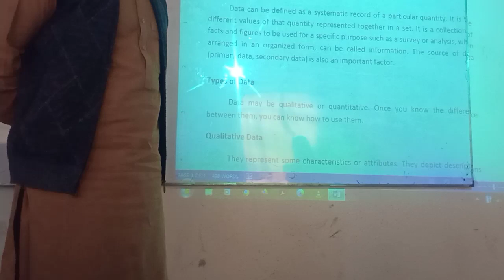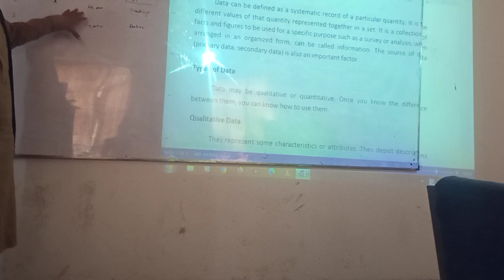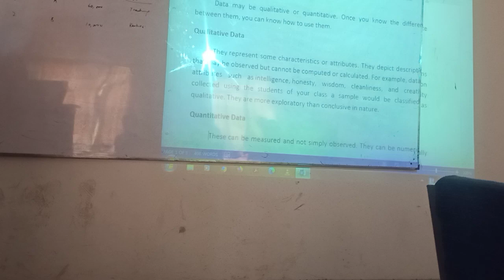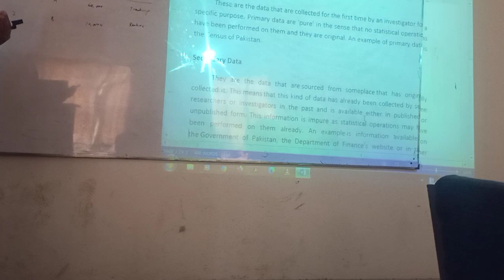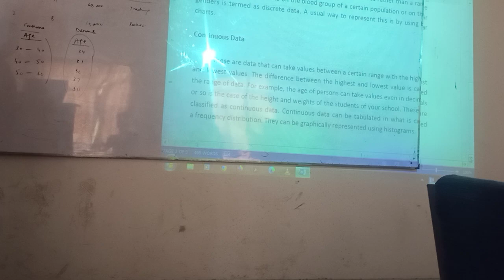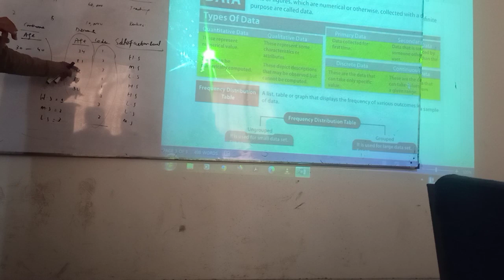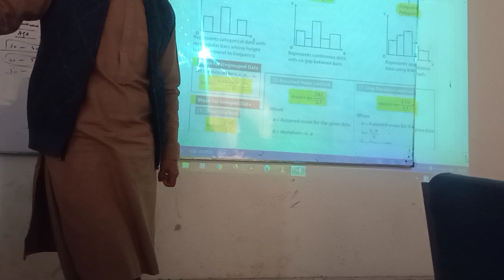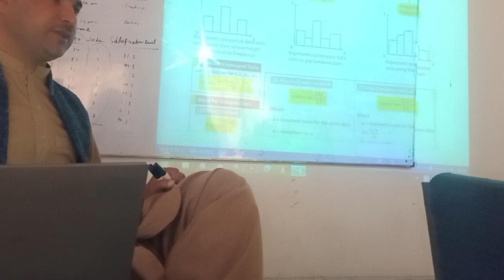Applied Research Method (12.02.2023)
By: Dr. Mahfooz